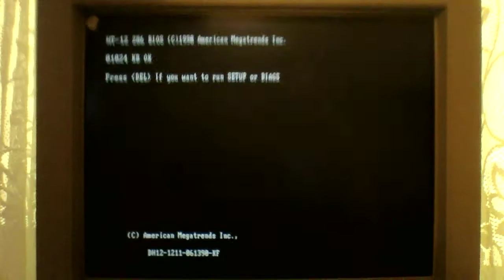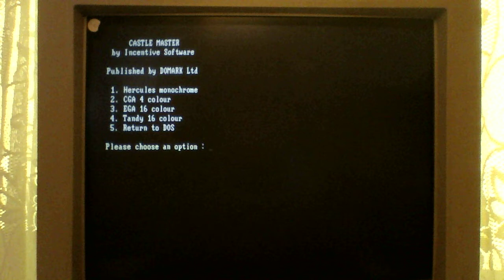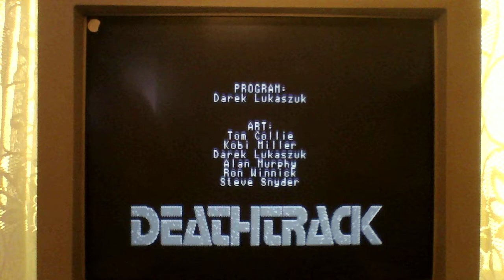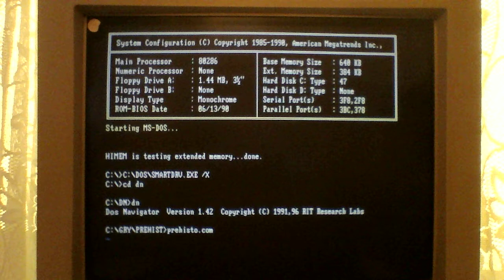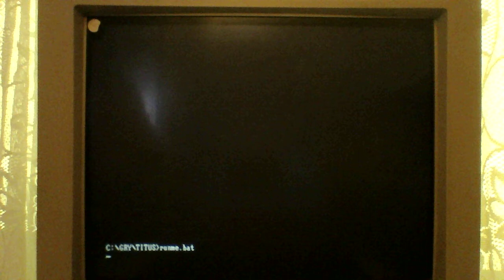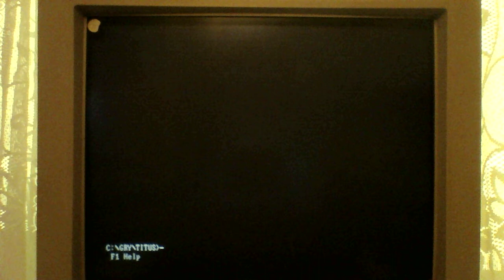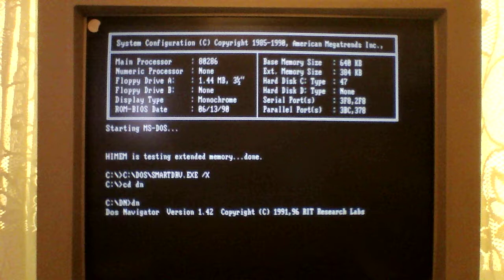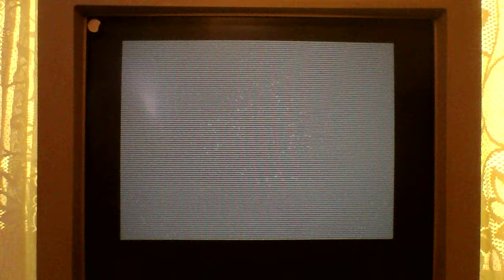A few games running on vintage PC 286, 8MHz, 1MB RAM and HGC Hercules graphics card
I wanted to show you a few games running on vintage PC 286, 8MHz, 1 MB RAM and HGC Hercules Graphics Card.

Games appeared in this movie:

Castle Master,
Crazy Cars,
Deathtrack,
Prehistorik
Titus the Fox,
Total Eclipse
Ultima 6